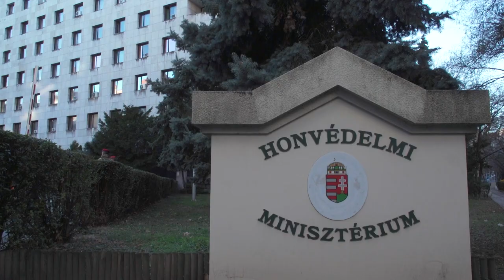Responsibility and cooperation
Hungarian Minister of Defence Tibor Benkő and Lt. Gen. Romulusz Ruszin-Szendi, Commander of the Hungarian Defence Forces received Ukrainian Defence Minister Oleksii Reznikov and Lieutenant General Valerii Zaluzhnyi, Commander-in-Chief of the Ukrainian Armed Forces, at the Ministry of Defence in Budapest on Tuesday, 21st December.